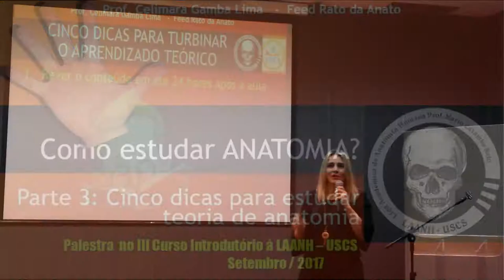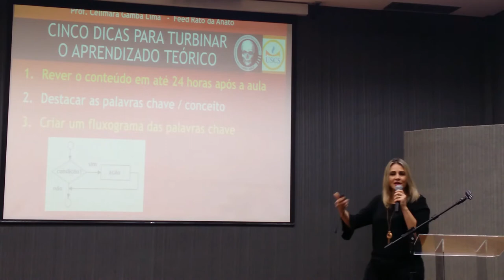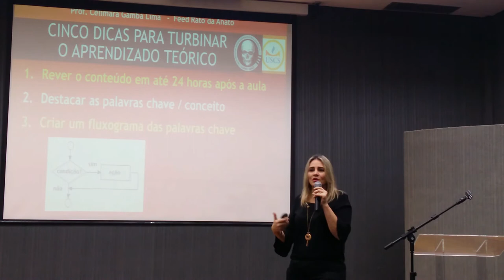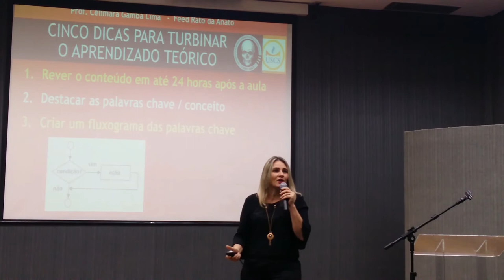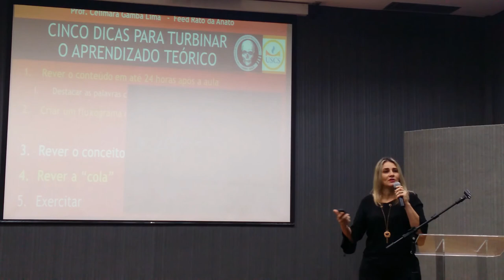5 dicas para estudar TEORIA DE ANATOMIA - LAANH USCS 2017 parte3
Terceira parte da Palestra COMO ESTUDAR ANATOMIA, proferida pela Prof. Celimara no III Curso introdutório à Liga Acadêmica de Anatomia Humana - Prof. Mario Caxambu Neto, na USCS em Setembro de 2017.
Veja as partes seguintes!
Nesta parte comentamos 5 dicas infalíveis para estudar a TEORIA DE ANATOMIA.
Rever o conteúdo da aula em, até 24 horas; destacar as palavras-chave; criar um conceito para cada palavra-chave; definir um fluxo de conteúdo com as palavras-chave; retestar o conteúdo de cada palavra chave e exercitar, usando a curva do esquecimento